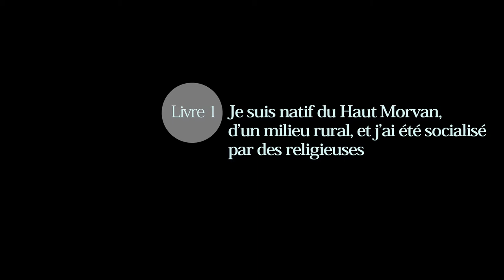André Bourgeot. Livre 1. Je suis natif du Haut Morvan, d’un milieu rural, et j’ai été socialisé ...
André Bourgeot. Livre 1. « Je suis natif du Haut Morvan, d’un milieu rural, et j’ai été socialisé par des religieuses »

Directeur de recherches au CNRS

Date : 15 décembre 2021 (Paris)